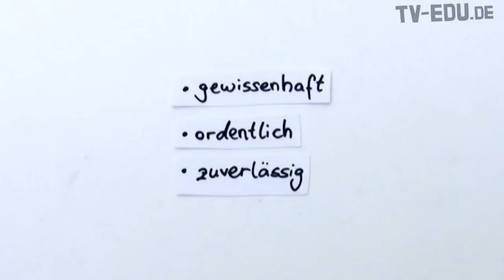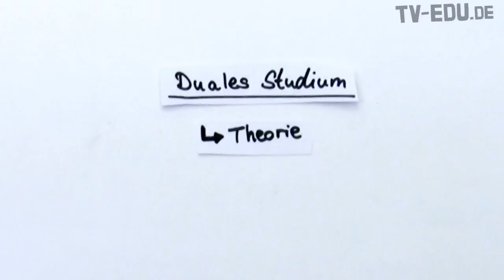Wie werde ich Beamter? - beamter-werden.de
„Beas Traum"
Das ist Bea. Bea wird im kommenden Jahr ihr Abitur erreichen und überlegt sich nun, was sie nach der Schule weitermachen kann. Bea ist eine sehr gewissenhafte und ordentliche Schülerin, über die ihre Mitschüler sagen, dass sie sehr zuverlässig ist. Bea möchte auch später in ihrem Beruf eine Aufgabe haben, wo sie ihre Begabungen und Talente gut einsetzen kann. Ursprünglich hat sie einmal daran gedacht, Jura zu studieren, aber das dauert ihr viel zu lang und die Zukunft damit ist ihr zu ungewiss. Im Internet ist sie dann auf die Seite gestoßen. Dort fand sie sehr schnell heraus, dass sie sich mit dem Abitur direkt für eine gehobene Laufbahn im öffentlichen Dienst bewerben kann. In den einfachen Dienst möchte sie nicht, da sie dort zu wenig Geld verdient. In den mittleren Dienst wird sie vermutlich nicht gehen, denn dafür benötigt man nur die mittlere Reife. Mit dem Fachabitur oder Abitur ist sie dafür überqualifiziert. Für den höheren Dienst braucht man ein abgeschlossenes Universitätsstudium. Das dauert ihr aber zu lang. Also bleibt für Bea der gehobene Dienst übrig.

Eine Bewerbung muss Bea unmittelbar an die entsprechende Behörde schicken, und das ein Jahr im Voraus. Falls sie genommen wird, absolviert sie ein duales Studium, d. h. Theorieabschnitte an einer Fachhochschule wechseln sich mit praktischen Ausbildungsabschnitten in der Behörde ab. Das gefällt ihr außerordentlich gut, denn Bea möchte nicht nur theoretisch lernen, sondern auch Wissen praktisch anwenden können. Während des dualen Studiums wird sie etwa 1000€ im Monat an Ausbildungsvergütung bekommen und das Beste daran ist, dass sie voraussichtlich problemlos im Anschluss übernommen wird. Sie wird dann direkt in die unterste Stufe der gehobenen Laufbahn einsteigen und einen sogenannten Inspektorenposten besetzen. Falls sie bei der Polizei genommen wird, wird sie Kommissarin. Je mehr Bea über diese Ausbildung und die späteren beruflichen Perspektiven erfährt, umso begeisterter ist sie.

Nachdem sie sich schriftlich bei mehreren Behörden beworben hat, erhält sie nun Einladungen zu Auswahlgesprächen. In manchen Behörden wird zunächst ein schriftlicher Wissenstest absolviert und sie muss danach in eine Gruppendiskussion. Andere belassen es lediglich bei einem Vorstellungsgespräch, um sich ein Bild vom Bewerber zu machen. Falls Bea ausgewählt wird, beginnt ihre Ausbildung im September. Im Studium werden rechtliche Fragen im Mittelpunkt stehen. Sie muss sich intensiv mit den Gesetzen auseinandersetzen, die die jeweilige Behörde, in der sie später arbeiten wird, betreffen. Zudem lernt sie mit der Software umzugehen, mit der die Behörde arbeitet und sie lernt viel über Politik und das Entstehen neuer Gesetze.
Denn Bea muss auch verstehen, warum welche Regelung erlassen worden ist.

Wenn Bea Glück hat, wird sie nach der Ausbildung unbefristet in ein Beamtenverhältnis übernommen. Damit wird sie unkündbar und genießt einige der Vorteile, die der Gesetzgeber Beamten einräumt. Als Gegenleistung für diese hohe Sicherheit muss sie dann aber auch die Gesetze so anwenden, wie es der Gesetzgeber von ihr fordert, auch wenn sie mal eine andere Meinung dazu hat.

Willst du mehr über diese Ausbildung erfahren, gehe auf unsere Hier findest du nicht nur eine Fülle an Informationen, sondern auch Bewerbungsadressen!